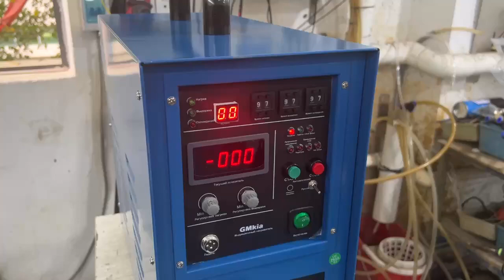Induction Heating Coil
304 stainless steel tube induction heating machine
Brazing
Induction Heating Machine
Induction Heating Machine
Induction Heating Machine
automated brazing
brazing copper
brazing rods
high frequency brazing
induction brazing
induction brazing equipment
induction brazing machine
induction forging furnace
induction heater
induction welding
industrial brazing

automated induction brazing
high frequency brazing heater
copper pipe induction brazing
copper pipes induction brazing
induction welding
induction welding machine
induction brazing services
induction heating machine
automated brazing

Induction Brazing Machine#induction
induction heating machine
induction heater
youtube wale baba song
best induction stove
Best induction machine in India

YouTube वाले बाबा
Youtube वाले बाबा
youtube wale baba ka song
Youtube wale baba
youtube channel kaise banaye. Tech champion support

High frequency brazing machine
induction brazing machine, induction brazing, high frequency brazing, machine heating machines Induction
induction heatingmach